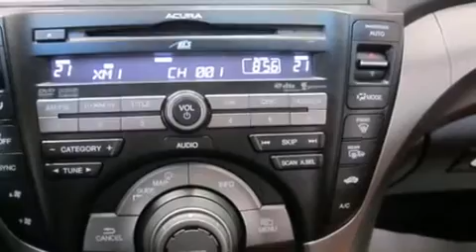2010 Acura TL in Dollard-Des Ormeaux, QC H9H 2A6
Acura Gabriel
4648, Boul. St-Jean

Nous avons tout un sp��cial sur l'Acura TL 2010. Cette berline 5 passagers n'a pas encore atteint le cap des 100 000 km. ��quip�� d'un moteur V6 de 3,7 litres et d'une transmission automatique sophistiqu��e �� 5 rapports, vous serez aussi rassur�� par son syst��me du contr��le dynamique de la stabilit��. Acura a accord�� la pr��s��ance �� la tenue de route et �� la performance, voici des exemples: des lampes de lecture avants et arri��res, l'ouverture automatique de la glace du conducteur, des si��ges avant �� commande ��lectrique, un volant gain�� de cuir, une t��l��commande int��gr��e d'ouvre-porte de garage, le r��troviseur central avec fonction anti��blouissement automatique, et un toit ouvrant assist�� qui illumine l'habitacle de lumi��re naturelle. Avec des phares �� haute intensit�� lumineuse pour ��clairer la route, vous b��n��ficierez d'une visibilit�� optimale en toutes circonstances. Le syst��me de navigation int��gr�� procure des instructions �� chaque intersection, et son unique bloc d'instrumentation constitue une interface machine des plus fonctionnelles. Le syst��me audio comporte un lecteur CD �� compatibilit�� MP3, commandes audio sur le volant, et 12 haut-parleurs qui optimisent la sonorit�� pour chaque occupant. En cas de retournement, les rideaux lat��raux se d��ploient, ce qui procure une protection accrue aux occupants des places d'extr��mit��. Nous avons le v��hicule que vous cherchez, au prix qui respecte votre budget. Passez nous voir ou appelez-nous pour obtenir plus d'information.